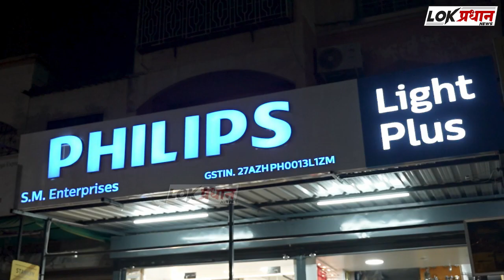आमदार सुभाष देशमुख यांच्या घरासमोर मराठा समाजाचे ठिय्या आंदोलन...